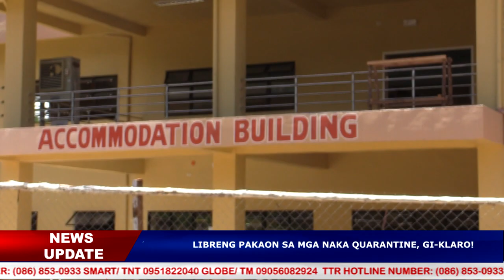LIBRENG PAKAON SA MGA NAKA-QUARANTINE, GIKLARO!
Reklamo kabahin sa walay libreng pakaon sa
mga nag negatibo nga anaa sa quarantine
facility ning dakbayan, Gipatin-aw sa atong
taga IMT.